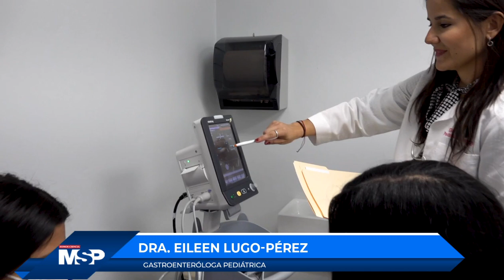Gastroenterología Pediátrica - Por la vida de los niños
ProgramaEspecial | La Dra. Eileen Lugo, gastroenteróloga pediátrica se conecta contigo a través de MSP para hablar del impacto de esta especialidad en la salud y bienestar de los niños.